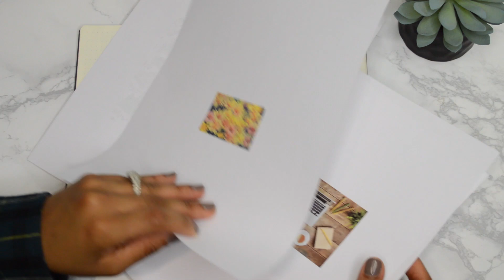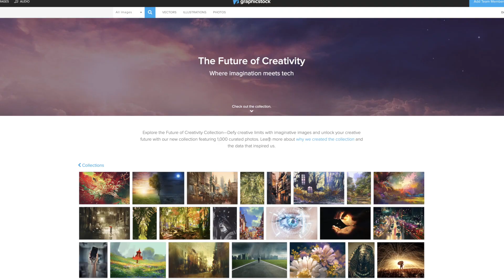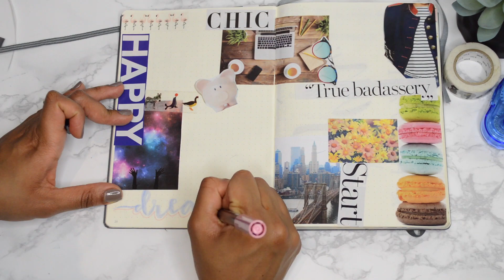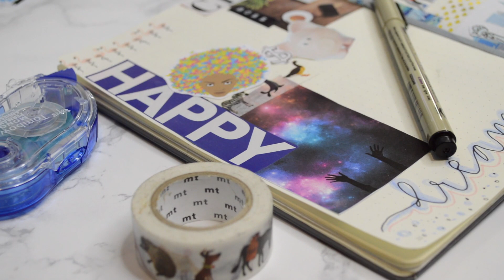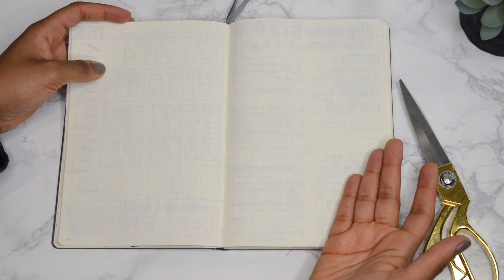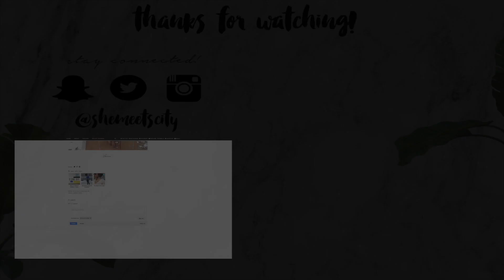Bullet Journal | Vision Board + Giveaway Winner!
💅🏽 O∙P∙I - "I Cannoli Wear OPI"

Hey Everyone!! Thanks for stopping by!

*** THUMBS UP if you like my new editing style!!! ***

Welcome to another Bullet Journal video covering how to make a Vision/Inspo Board! This was such a fun project and I'm so happy that I was able to collaborate with GraphicStock for most of my images!

Congrats to Tyla for winning the giveaway! Thank you all for entering! ❤️❤️

I've just hit 10K subbies!! 🎊🎉 Thank you all so much for you support, comments, likes, and shares! I can't believe how quickly my channel has grown. THANK YOU!! xx

✂︎ Leuchtturm 1917

✂︎ Tombow Brush Pens

✂︎ Muji 0.38 Gel Pen

✂︎ Staedtler Fine Liner (Black)

✂︎ Pencil Pouch (H&M)

Editing: FCPX